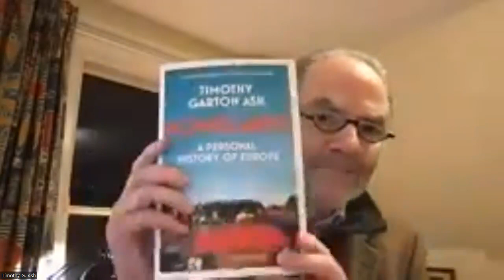Historians and the War: Discussion with Prof. Timothy Garton Ash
moderated by Martin Schulze Wessel.

This is the thirteenth seminar of our webinar-series "Historians and the War: Rethinking the Future"  and took place on 12 January, 2023.

The series is a joint initiative of the German-Ukrainian Historical Commission, the Canadian Institute of Ukrainian Studies, the Department of Eastern European History at Munich University, the Ukraine-based scholarly journal Ukraina Moderna and the Ukrainian Catholic University, Lviv.